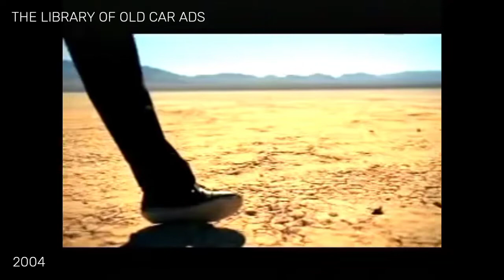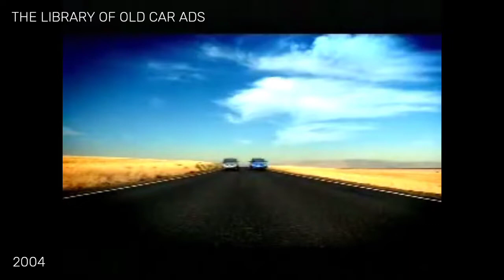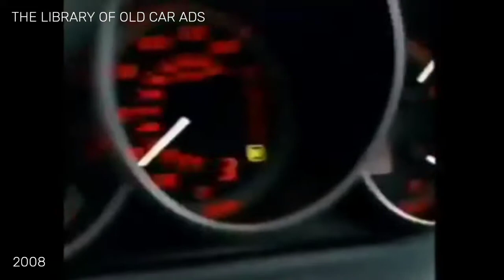2004 - 2008 Mazda 3 Commercials Compilations (Part 1)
With Mazda entwined in Ford's development process, the all-new 2004 Mazda 3 was based on Ford's excellent C1 platform: the same structure used under the European Ford Escort.
Offered as a four-door sedan or five-door hatchback, the first Mazda 3 was both bigger and sportier than any previous Mazda subcompact. "Mazda backs up the 3's sporty image with a pair of engines that places it at the top of the class when it comes to horsepower," wrote Edmunds' own Ed Hellwig. "The base sedan uses a 2.0-liter four-cylinder rated to produce 148 hp (144 in California), while the upgraded 's' models use a 2.3-liter four-cylinder that bumps the horsepower number to 160. Both engines can be equipped with either a five-speed manual or a four-speed automatic transmission."
A 2.3-liter Mazda 3 with the five-speed manual transmission sped to 60 mph in just 9.1 seconds in Edmunds' 2004 Mazda 3 road test, with the quarter-mile cruising by in 16.9 seconds at 83.7 mph.
The Mazda 3 seemed destined to become as noted for its comfort as for its size. Then came the 2007 Mazdaspeed 3.
Built around a turbocharged, direct-injected version of the 2.3-liter MZR engine rated at a dizzying 263 hp (more than five times the power of the 1977 GLC), the Mazdaspeed 3 was a rocket with a six-speed manual transmission and limited-slip differential.

These ads were released and aired from late 2003.